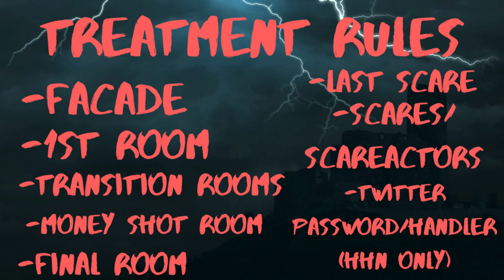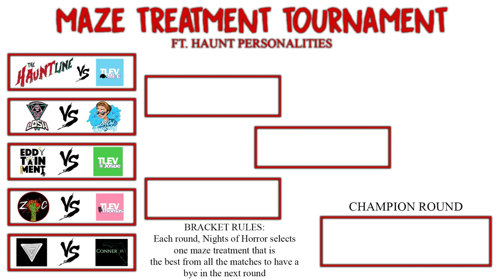Maze Treatments Season 1 with Special Guests - Official Announcement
New series in the works featuring the Hauntline, TLEV Horror, LoshTV, SocalExploring, Zombie Chris, ConnorFL, Jinx the Fool from the Tormented Society and Eddytainment!
(Description and Links for things)